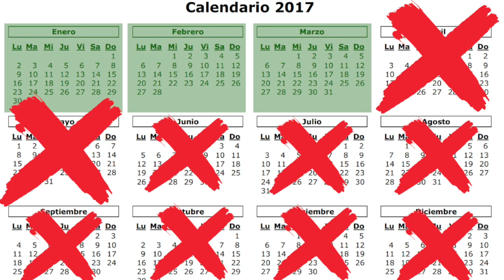¿Qué compañía de gas natural es más barata? ¿Cuál elegir?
¡Ahorra gratuitamente en tu factura de energía!

Asesoramiento gratuito y más información en el 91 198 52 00.

La compañía de gas natural  más barata. ¿Sabes cuál es? Te mostramos las claves que necesitas saber para identificar la compañía de gas natural más económica según tu necesidades.
Te recomendamos antes de tomar una decisión que visites nuestro Comparador de tarifas de luz y gas